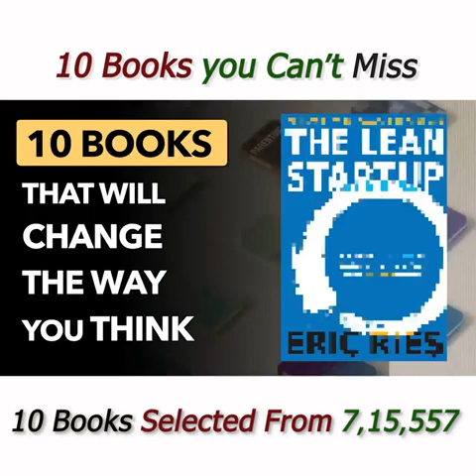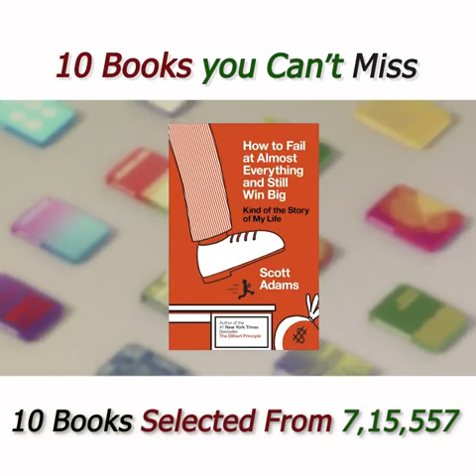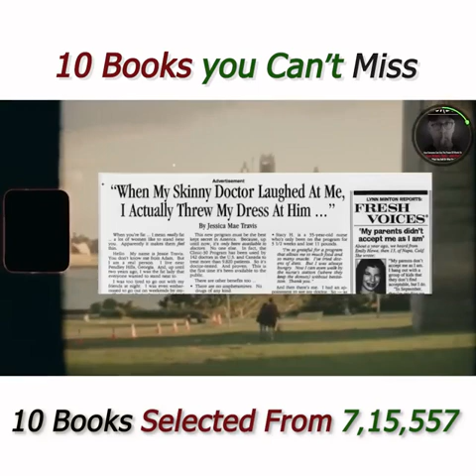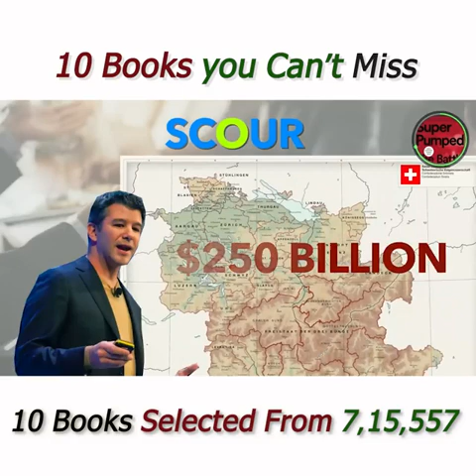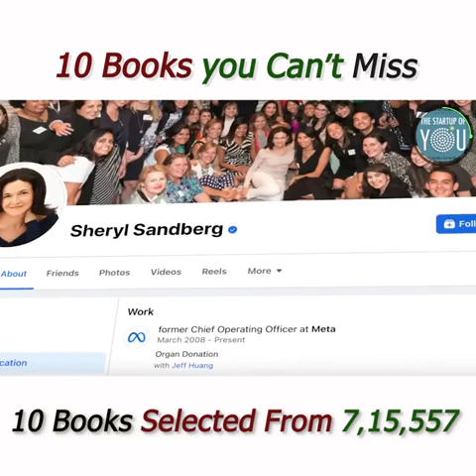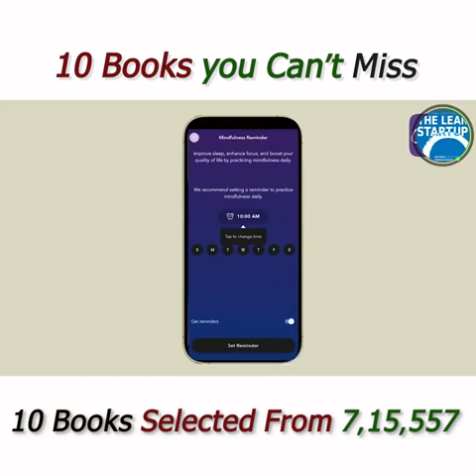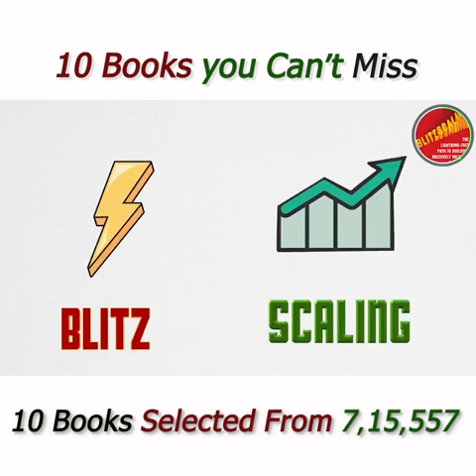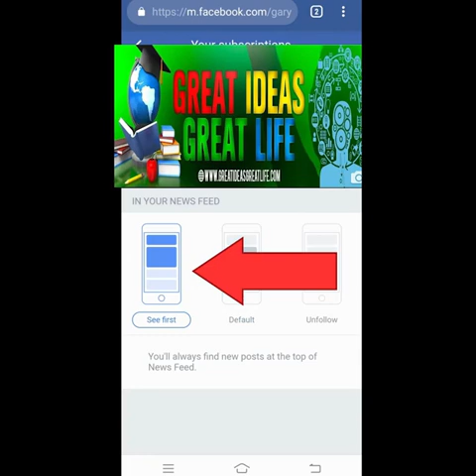Books are impossible to put down once you Start Reading My most interesting book list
Books Impossible To Put Down Once you Start Reading | My most interesting books list
The Startup of You by reid Hoffman
Beshak aapko employee rehna hai startup ke jhamele me nhi padna hai. Lekin jab aap startup wala thinking model use karte ho to hota ye ahi ki
Stefam covey ki book hai 7 habits of high effective people habit no 2 bakwas hai “behin with the end in mind).. Ye tab hota hai ki target aapka move nhi kar raha. Is book me vo example dete hai:-
Sheryl sandberg jo thi vo COO thi facebook ki aur fortune ne unhe world ki sabse powerful business women me se ek kaha tha.
Major economics
India me world bank
Mc kensy
US Government 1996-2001 US secretary of Treasy Larry Summer’s unka chief of staff.
She was looking for new opportunity.
Google ke CEO eric Schmidt “go where there is fast grow”
Ab hame lagega ki inhone to hamesha hame lagega
SEO expert banna hai. Aur aap uske expert sochte hai. Lekin baad me pata chala CHatGPT aa gaya ab SEO ki zaroorat hi nhi hai.
Yaha phir what color is your parachute… yaani aapka passion kya hai…to ye ek bewakoofi hai. Kyunki agar hamara passion hame paise bana ke nhi de sakta to us passion ko hobby rehne de. Aur zaada time us me mat guzaro. Even agar aapko Japanese theory Book IKIGAI suni hogi
To mujhe jo isme achi cheez lagi vo ye thi ki aisi books hame na market ke baare me hamesha feedback lene ko kehti hai. Baakii books ki tarah nhi ki bas ek baba ki tarah ki “beta ye 4 cheeze maan lo aur tumhara udhar ho jaayega”
Jaha market grow kar rahi hai vaha ham zaada grow kar sakte hai.
I hope you will like the book recommendations